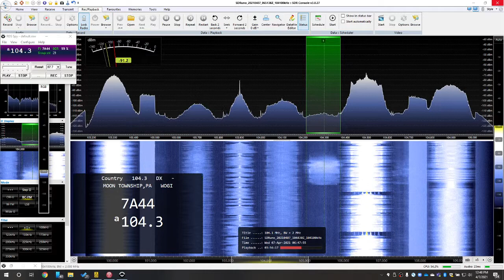104.3 WOGI Moon Township, PA - April 7, 2021 Meteor Scatter from Tabernacle, NJ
104.3 WOGI Moon Township PA.  4/7/21 Meteor Scatter from Tabernacle NJ.  RSPDuo SDR with diversity mode recorded in SDRUno to null local WRFF IBOC.  Played back with SDR Console.  I believe there is a very weak tropo scatter fadeup from WOGI after the meteor burn.  WOGI is 307 mi.  APS-13 as primary antenna, Innov-8 antenna as phase.